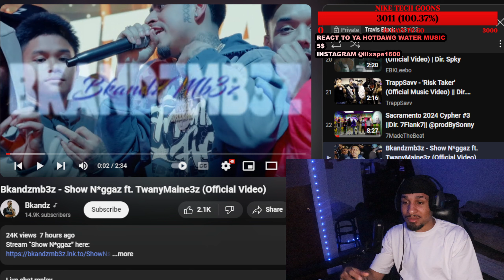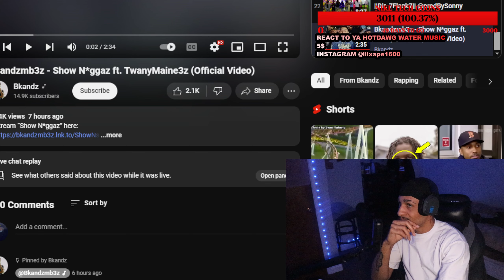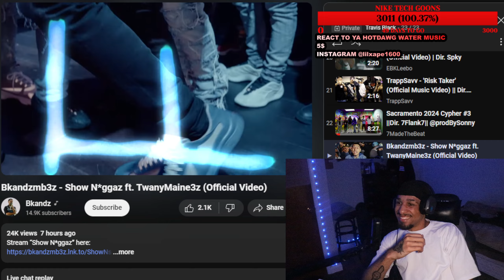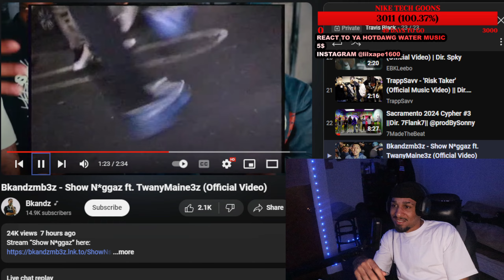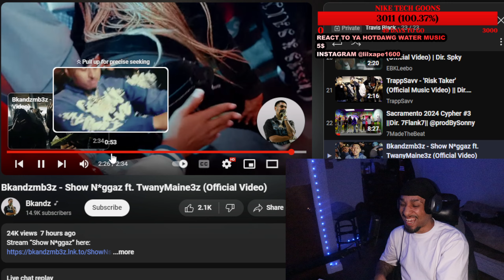Bkandzmb3z - Show N*ggaz ft. TwanyMaine3z (Reaction)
in todays video we are reacting to Bkandzmb3z - Show N*ggaz ft. TwanyMaine3z  . Tell Me What Song Is Next.

YT Plug Channel: APE_GOSKITZ$ or @APE_K1